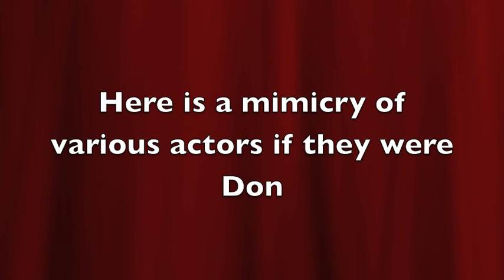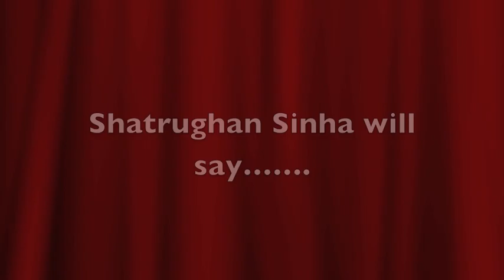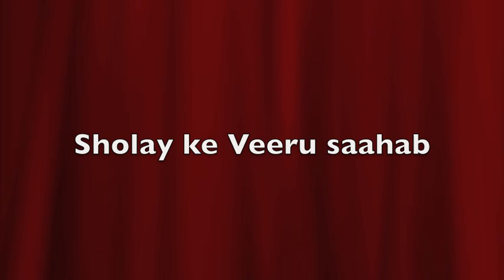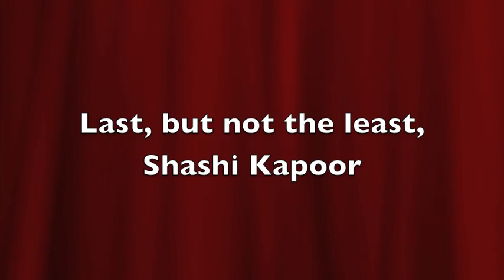Don ko pakadna mushkil hi nahin namumkin hai - Intekhab Style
Intekhab's mimicry of various Bollywood actors if they played "Don" and delivered the theme dialogue of Don in their own unique style.